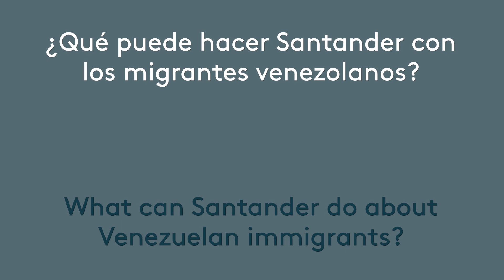Buscando oportunidades en Colombia (TURN CAPTIONS ON FOR ENGLISH)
🇨🇴 = MATERIAL EXTRA =

Un migrante venezolano habla sobre su experiencia en Colombia en busca de oportunidades. ¿Qué puede hacer Santander con los migrantes venezolanos? Comenten abajo.

🌐 = BONUS MATERIAL =

A Venezuelan migrant talks about his experience in Colombia in search of opportunities. What can Santander do with Venezuelan migrants?